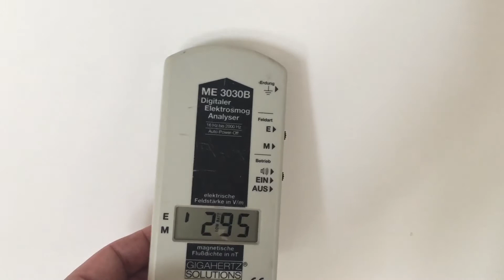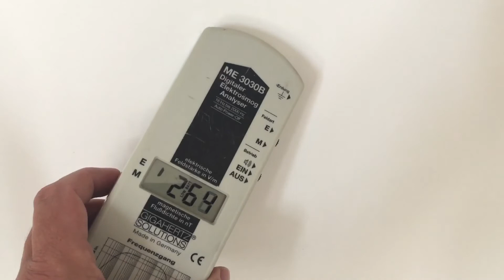E-szmog a mosogatónál?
Ha átjön a falon...